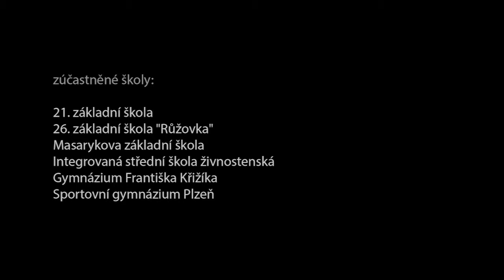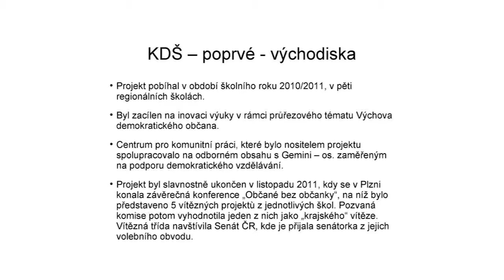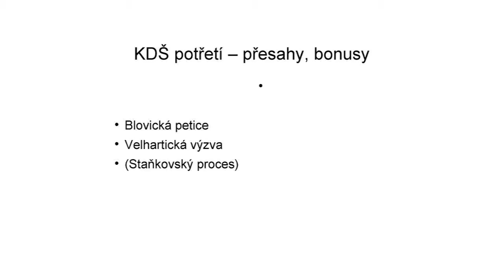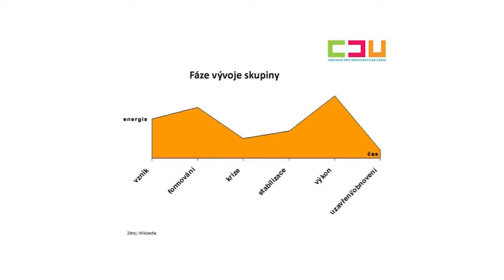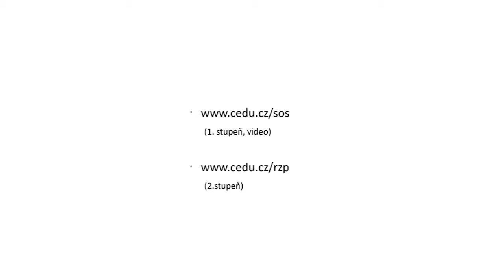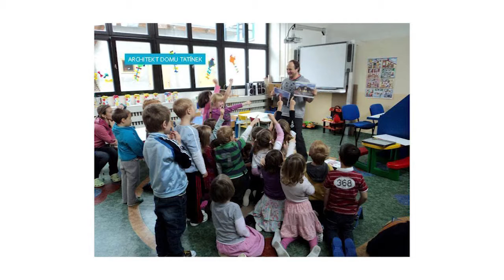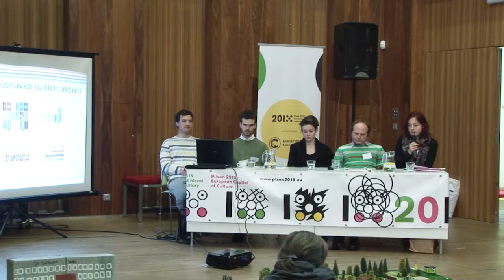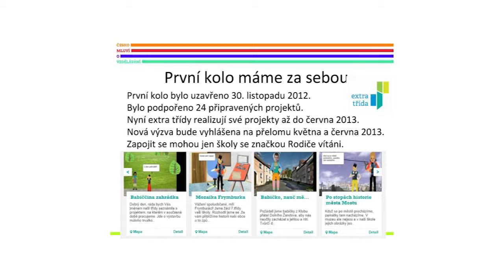Kreativní demokratická škola: Pěstuj prostor, konference 19. 3. 2013, dopolední seminář